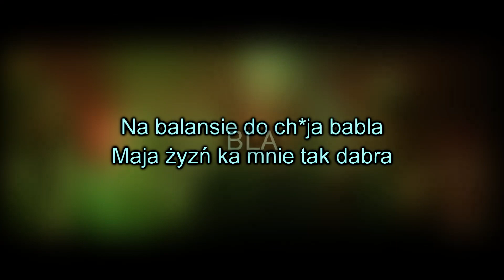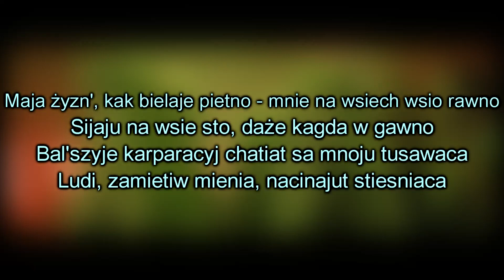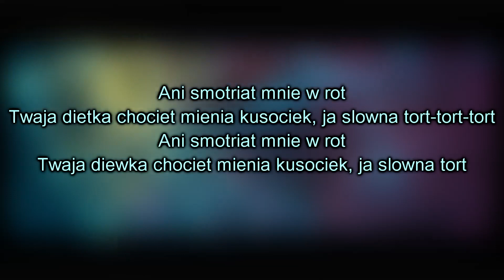Allj - Hey Guys. POLSKI Tekst fonetyczny. lyrics PL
Najlepszy Polski tekst fonetyczny Hey Guys!

Этот канал создан с целью популяризации русской и украинской музыки. Если Вы не согласны на размещение своих авторских работ на этом канале, вы можете написать на почту указанную в описании канала.

                                   ***Tekst***
Ja Sayonara Bo…
Sayonara Boy

Ej, guys, u mienia wsio nice

Na balansie do ch*ja babla
Maja żyzń ka mnie tak dabra
Na kancertach sućki padajut w atklućkie
Lubliu kagda ich mnoga — nie bieru pasztućna
Dietka chociet moj poceluj, daże na ot’jebis'
U-u-u-u, u-u-u-u
Glataj tekilu i zatknis', nas u wchoda żdiot taksist
On uże dolbit na mabilu

Ej, guys, u mienia wsio nice (u mienia wsio nice!)
Ej, guys, u mienia wsio nice (wsio nice, wsio nice!)
Ej, guys, u mienia wsio nice (nice, nice!)
Ej, guys, u mienia wsio nice (wo-wou!)

Maja żyzn', kak bielaje piatno — mnie na wsiech wsio rawno
Sijaju na wsie sto, daże kagda w gawno
Bal'szyje karparacyj chatiat sa mnoju tusawaca
Ludi, zamietiw mienia, nacinajut stiesniaca
Oni smotriat mnie w rot
Twaja dietka chociet mienia kusociek, ja slowna tort-tort-tort
Twaja diewka chociet mienia kusociek, ja slowna tort

Ej, guys, u mienia wsio nice (n-n-n-nice!)
Ej, guys, u mienia wsio nice (ua-uaa!)